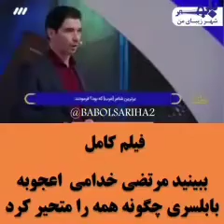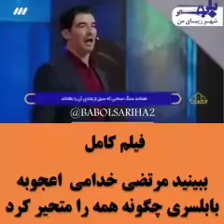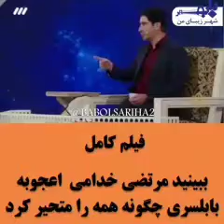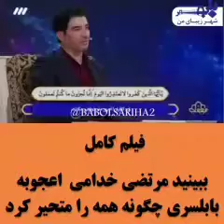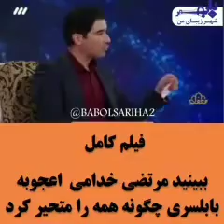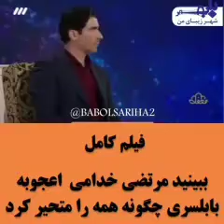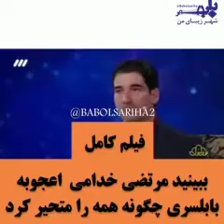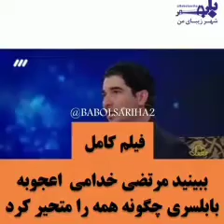الشاب الإيراني النابغة الحافظ للكتب والأشعار الفارسية والعربية